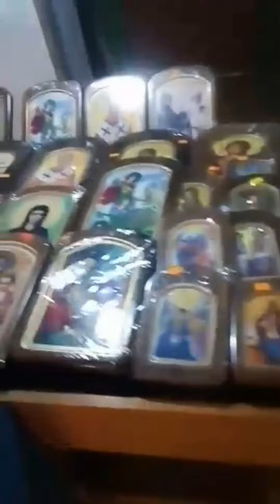Символът на Великденските празници в град Искър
Видео репортажът е изготвен от Антон Тодоров, ученик в ПГВМСС "Св. Георги Победоносец", гр. Костинброд, за ученическия конкурс на EspressoNews - "Работилница за репортери 2019 - Пътят към дома"